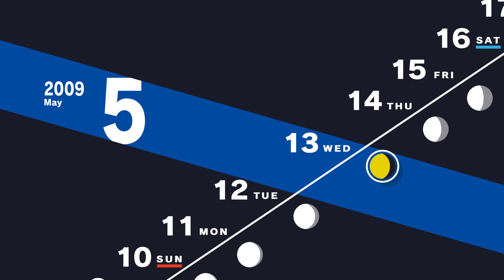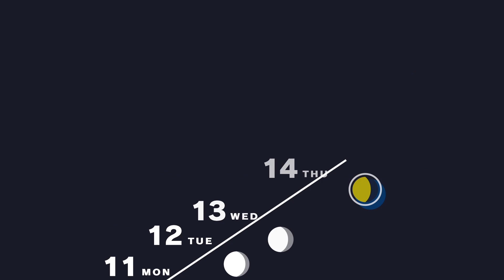Burgers And Crying Children | Persona 3 Reload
Seriously, this girl is going to get us in legal trouble if this keeps up.